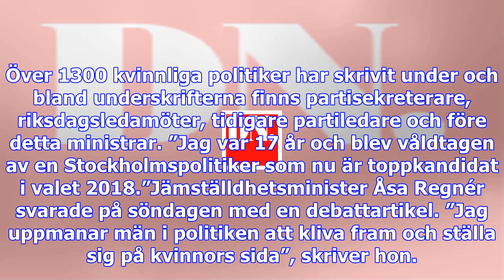Hösten 2017 – svenska kvinnor satte ner foten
När hundratals kvinnliga skådespelare gick ut i SvD under parollen tystnadtagning var det som att #...